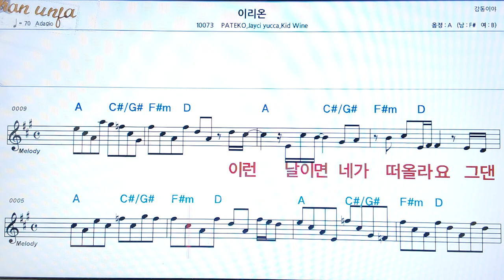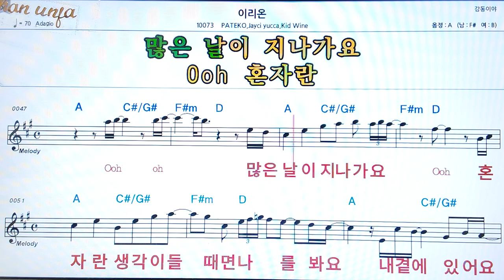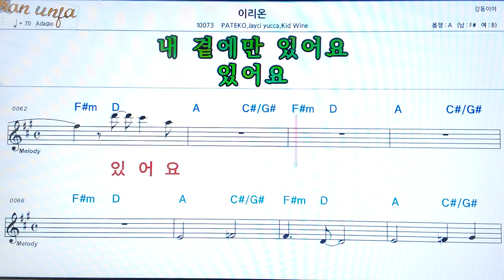이리온/PATEKD*Kid wine 외)👍악보, 코드,가사,Karaoke*가라오케 반주